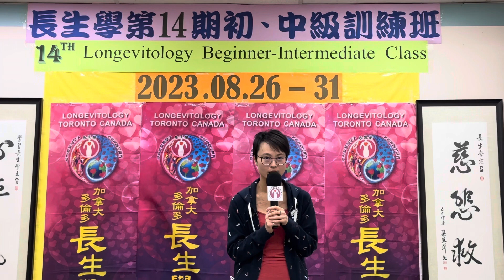頭痛（英語）（長生學見證系列）Longevitology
我參加龍舟競賽當天，我們有一位隊員，他頭非常痛，他是學了另一種能量治療的。但他自己是不能自調的。他讓我為他調整一下，我們就在一個大風，嘈雜的環境裡開始調整。在調整的當下，我們兩個都覺得我們在一個安靜祥和的世界裹，互相產生共鳴，不受外界影嚮，不知過了多久，他跟我說我的頭不痛了! 慶幸學了長生學！

江芍希Anthea Kong師姐分享(英文)
8月29日2023年
加拿大多倫多初中班開課分享